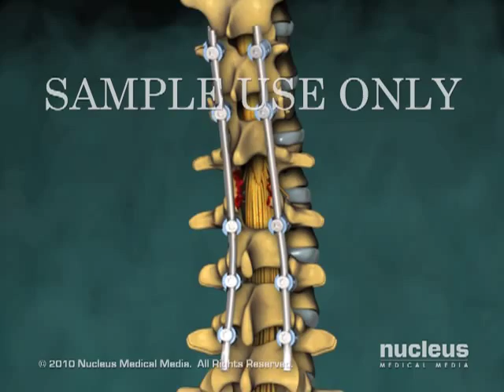Posterior Spinal Fusion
for FREE videos, illustrations and patient handouts for healthcare providers. This 3D medical animation clearly shows the key steps of a posterior spinal fusion including the laminectomy, pedicle screw and rod placement, and bone graft. ANS00160